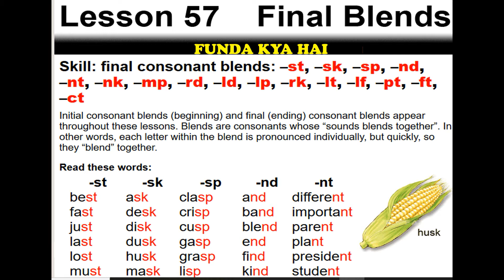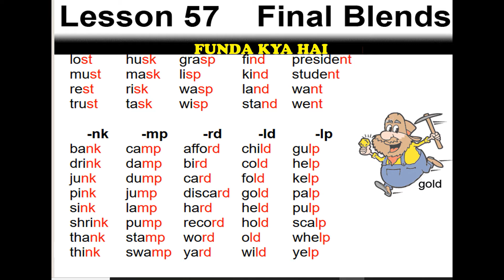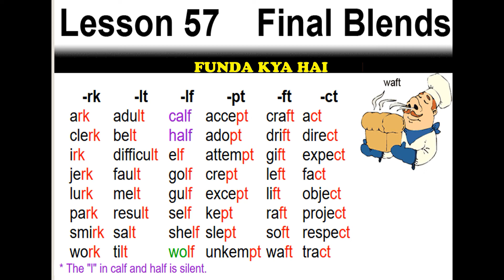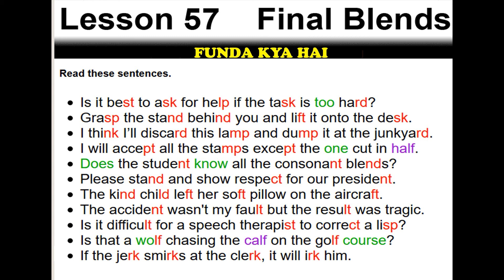long (u) spelling pattern: (ew) and (ui)